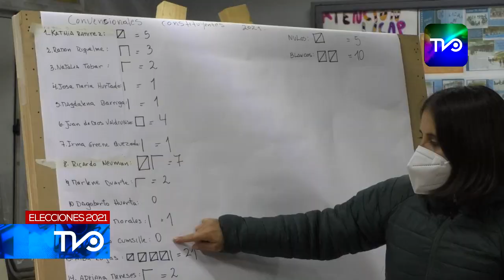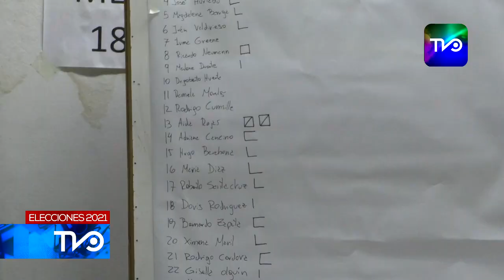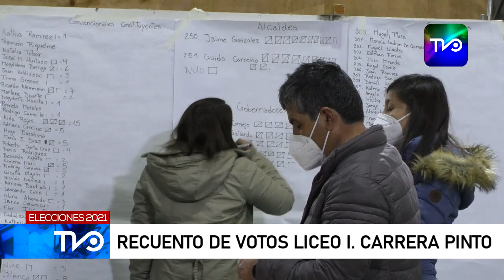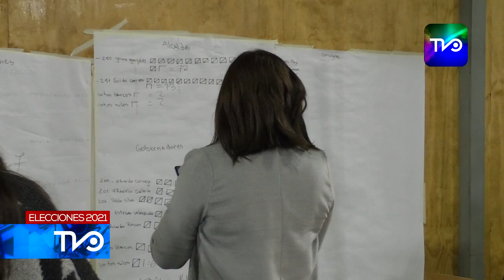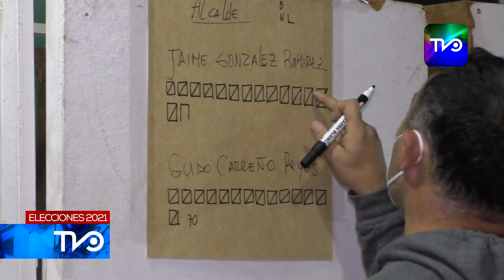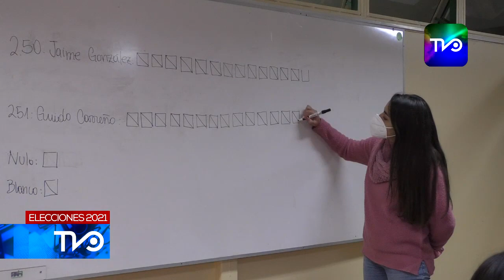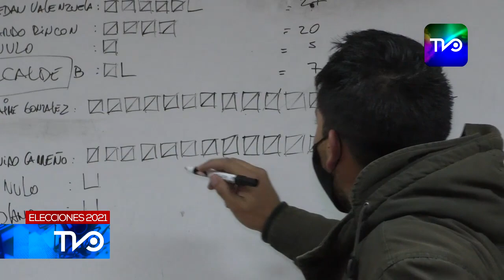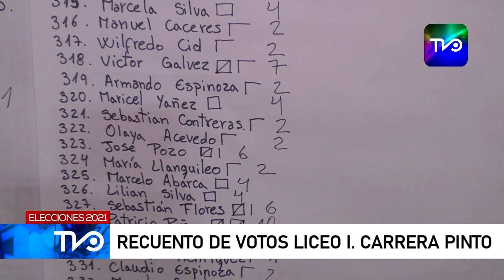Recuento de votos en Liceo Bicentenario Ignacio Carrera Pinto, San Vicente de Tagua Tagua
Así se llevó a cabo minuto a minuto el recuento de votos en el centro de votación del Liceo Bicentenario Ignacio Carrera Pinto.